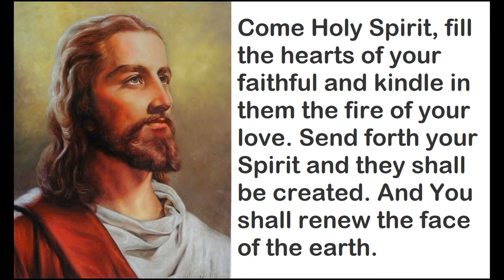Come Holy Spirit Jesus Prayer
O, God, who by the light of the Holy Spirit, did instruct the hearts of the faithful, grant that by the same Holy Spirit we may be truly wise and ever enjoy His consolations, Through Christ Our Lord, Amen.